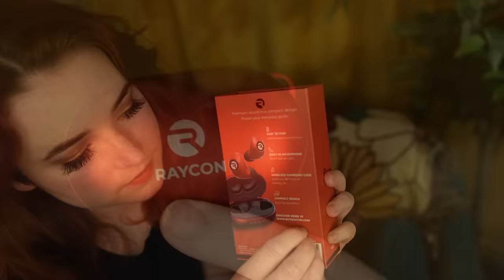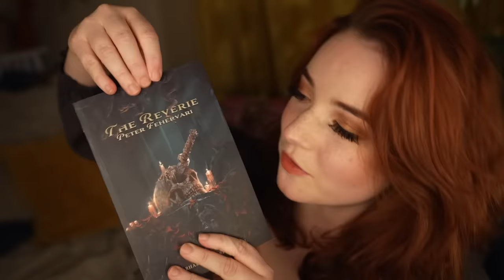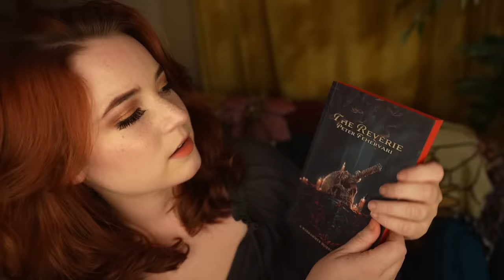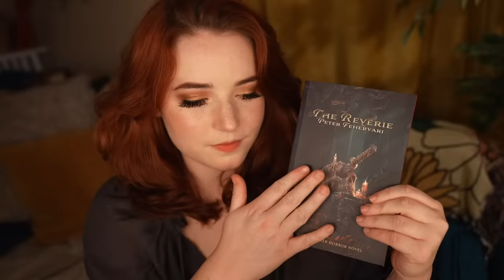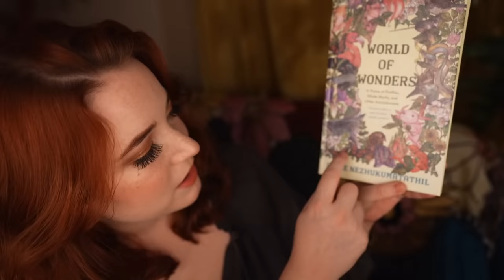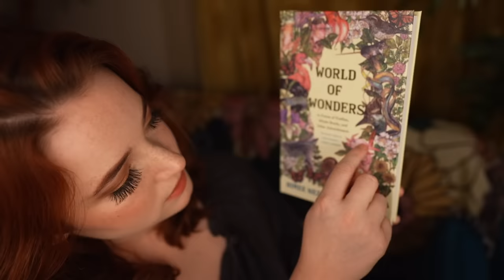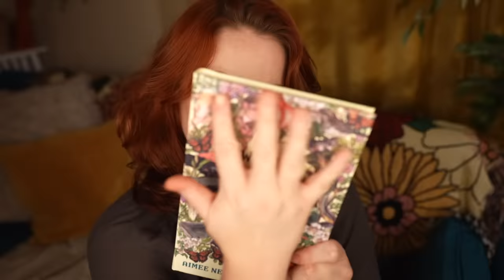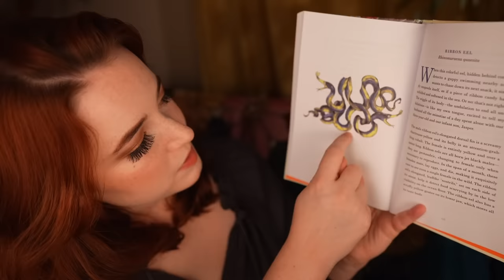ASMR Book Haul (Tapping and Tracing)